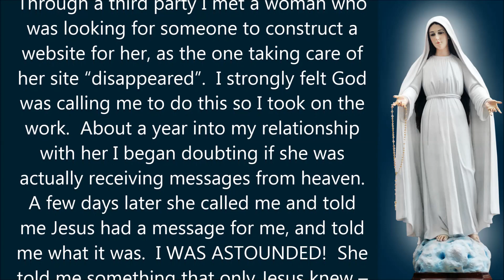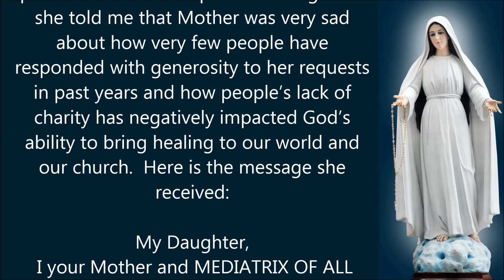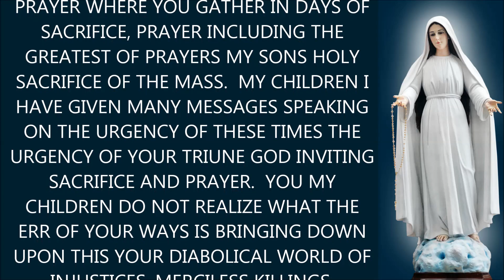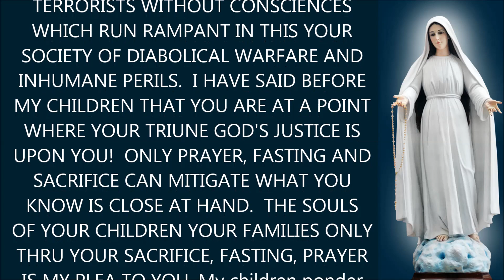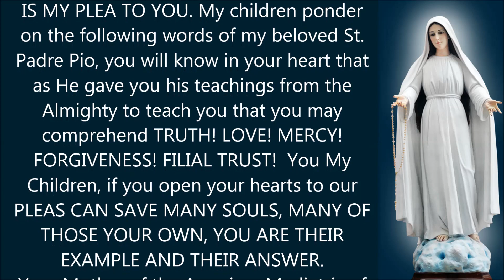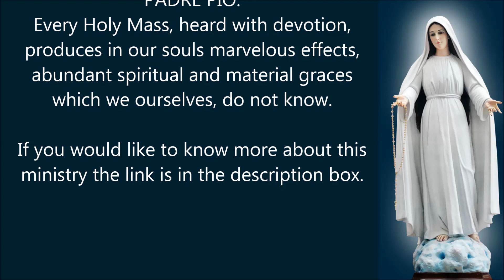An Appeal from Heaven